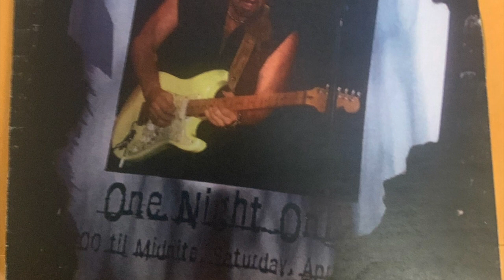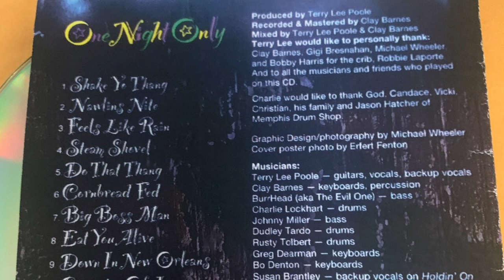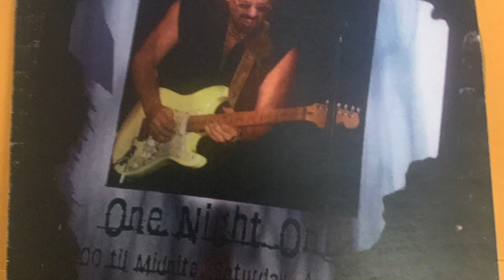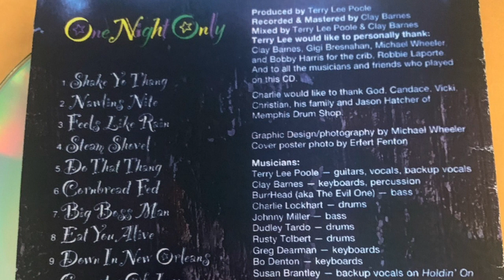Terry Lee Poole - Holdin On